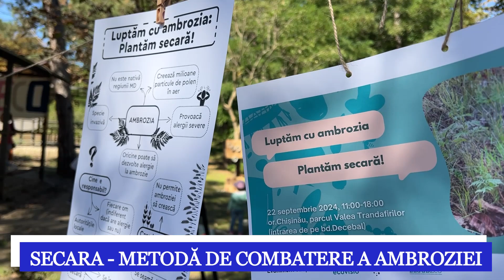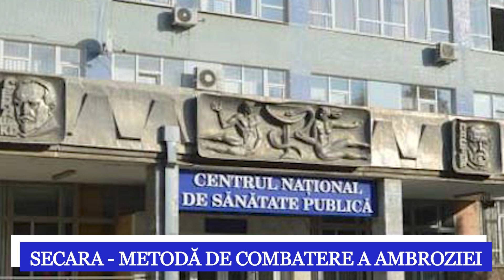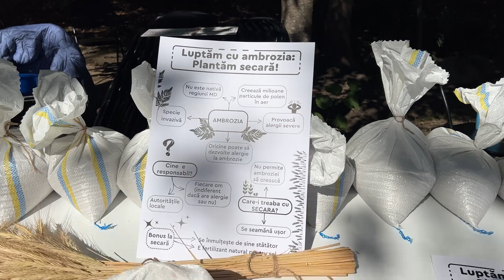Secara - metodă de combatere a ambroziei